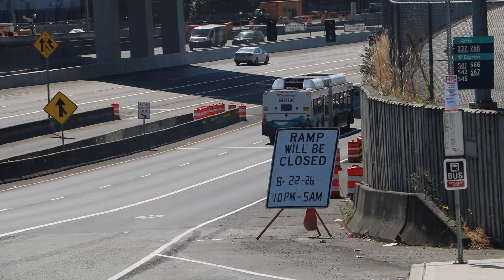Sound Transit: 2010 New Flyer DE60LF #9626 on the 545 at SR 520 and NE 40th Street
Taken 8/24/22.

Seen here is Sound Transit 2010 New Flyer Industries DE60LF 9626K on the 545 making its way along State Route 520 to Seattle.